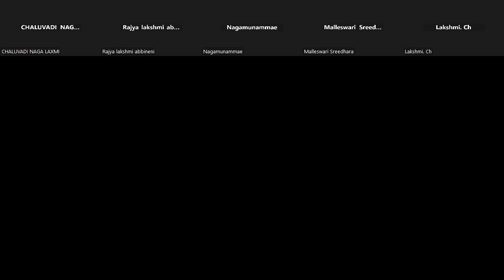కృష్ణుడు గోపబాలురుగా మరియు గోవత్సములుగా విస్తరించుట | Krishna expands himself as Gopas and calves